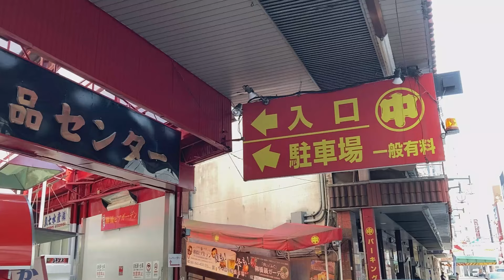名古屋駅前 柳橋中央市場 マルナカ食品センター、昼過ぎの様子。2024.8.14撮影。市場内には鮮魚を提供する食堂やラーメン屋も。ラーメン「大河」は行れるのできる有名店。市場の鮮魚店は午後なので閉店済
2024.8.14撮影。明治の後期、この地域に自然発生的に生まれた万物問屋をまとめた形で開設されたのが柳橋中央市場の始まりとされます。
「活魚と共に百年」という言葉に象徴され、およそ一世紀に渡る歴史を有します。現在、名古屋駅前の4.000坪に約300店舗を擁し、全国でも珍しく都心部一等地に立地し、全国最大級の規模を誇る民間中央市場として知られています。私どもは、柳橋中央市場の中核的な存在として多くのお客さまにご利用いただいています。

■名古屋を中心とした中部・東海地区のお出かけスポットを動画で紹介します。BGM等なしの生音でリアルな様子をお届けします。
This Youtube Channel introduces local tourist spots in the Chubu region of Japan, centering on Nagoya. Enjoy videos of local Japanese shrines, temples, festivals, seasonal flowers, etc. We will deliver the real situation with live sound without background music etc.